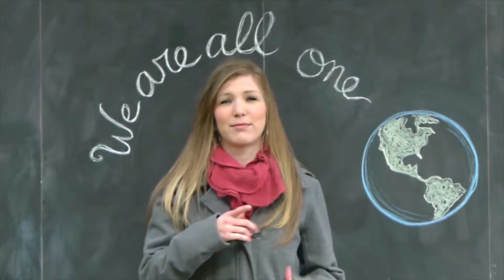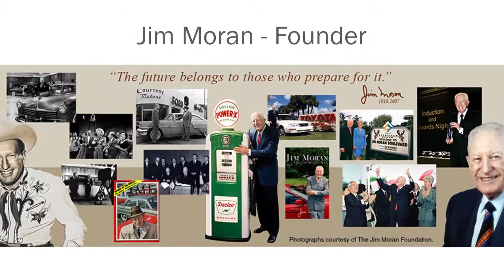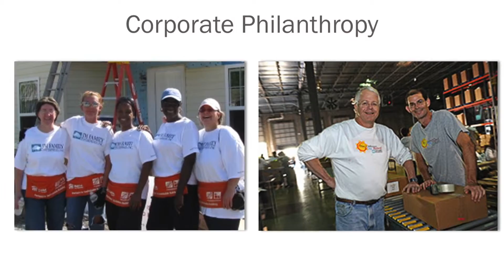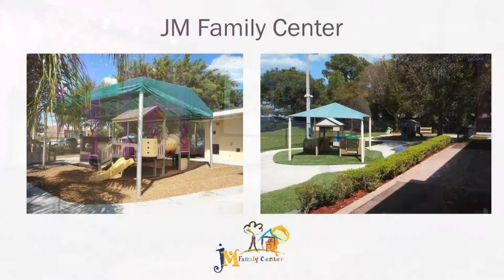Dreaming Big with JM Family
Dan Henry opens the conference and welcomes JM Family's Uprenda Mody, VP, Total Rewards, to speak about dreaming big.